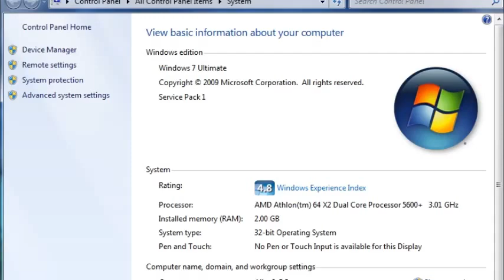AMD Athlon 64 X2 5600+ / GeForce 315 / 2 GB DDR 2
Mainboard: ALiveXFire-eSATA2
CPU: AMD Athlon 64 x2 5600+ 3,0 GHz Brisbane
Memory: 2 GB  DDR 2 RAM
Graphics: nVidia GeForce 315  512 MB DDR 3
Hard Disk: 260 GB